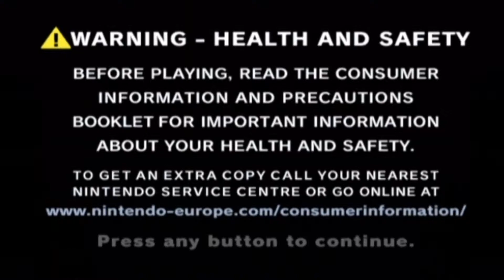Let's Play - Starfox Assault - Part 1 - Doesn't it not?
Hello Everyone Sheep here with my first major solo play through for the SheepNDane channel, madness ensues as i play this so be sure to tune in and enjoy!

BaaaaAAaaHHhh!